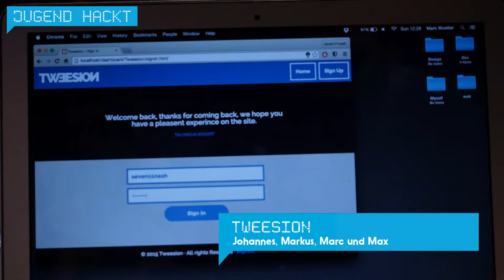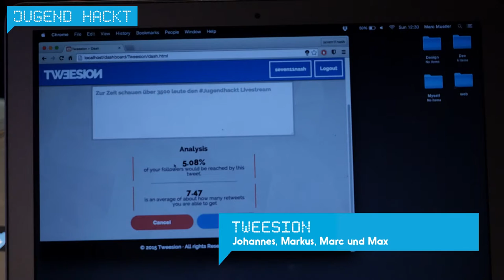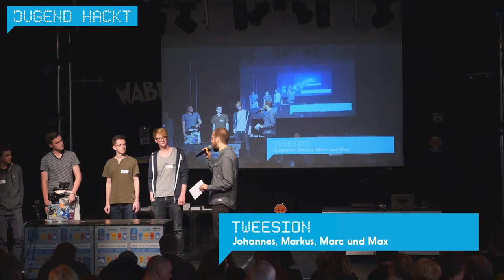Tweesion | Jugend hackt Berlin 2015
Tweesion ist eine Web App, die eine positive Resonanz von Tweets prognostiziert und passende Hashtags vorschlägt. Von Johannes, Markus, Marc und Max.